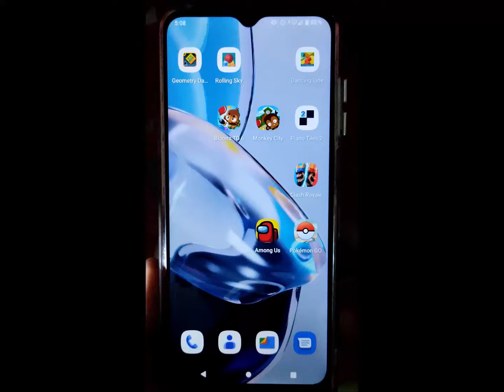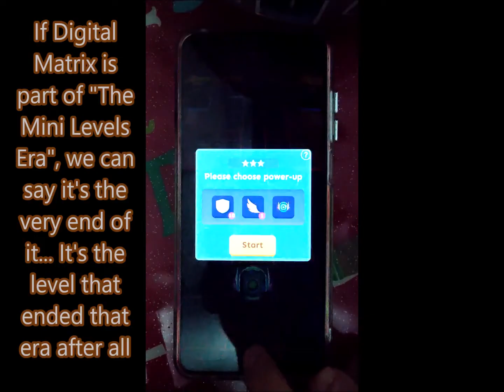No more Mini Levels? Digital Matrix stopped the trend | Rolling Sky Bonus 25 (v2.2.0 // v3.2.0)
On my "Old RS updates 5 years later series", it's time for Digital Matrix, an originally 3-Stars difficulty level labeled as Bonus 25; i'm playing the level on the update it got released, which has a quite interesting fact because this level practically ended with "The Mini Levels Era": this level is the bonus of Level 40 Microchip, which was divided into the 6 mini level segments, but its bonus, Digital Matrix, doesn't have that division... Since no more mini levels were released at least up until RS' hiatus on 2020, this level is what i say that ended the timestamp where most levels released were purely mini levels... Wow, we are gonna miss the mini levels, but not all of them were cool and they started to become tedius, let's be honest, so the decision of stopping mini levels right on this level was for the best imo